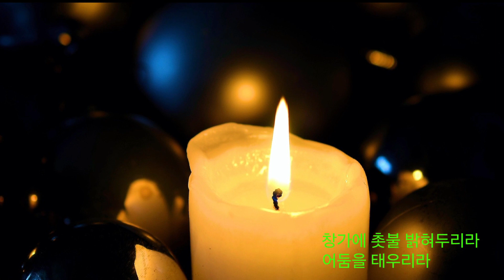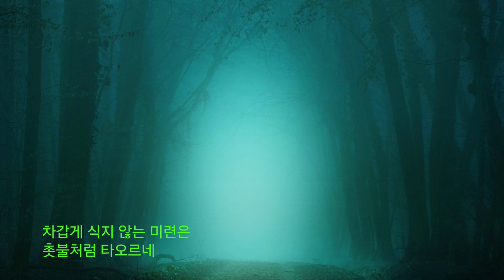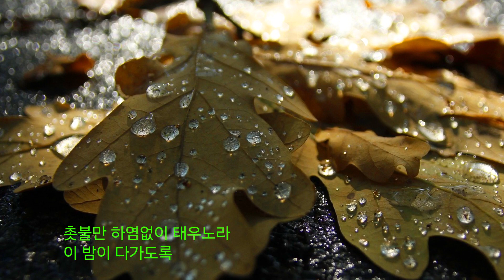촛불 - 가브리엘스 팬플룻